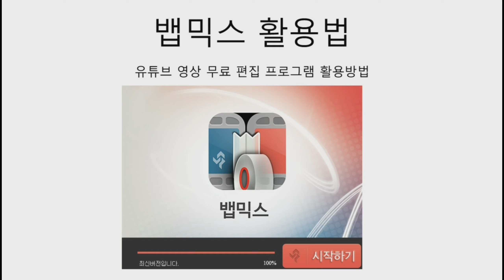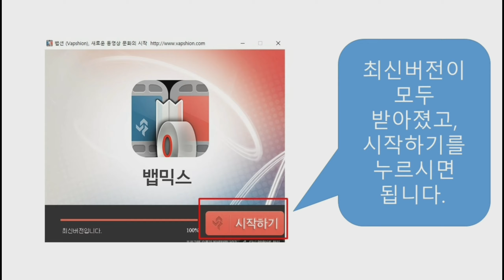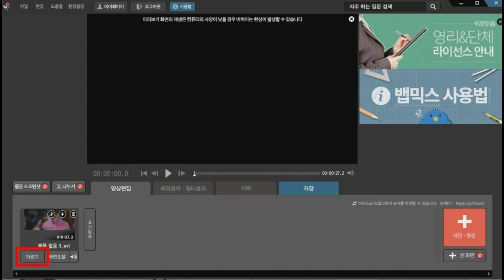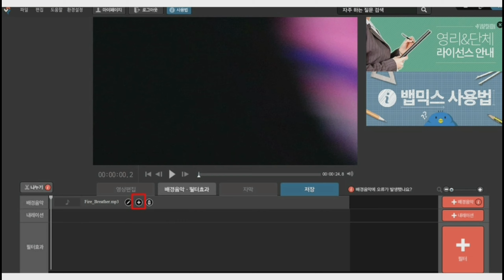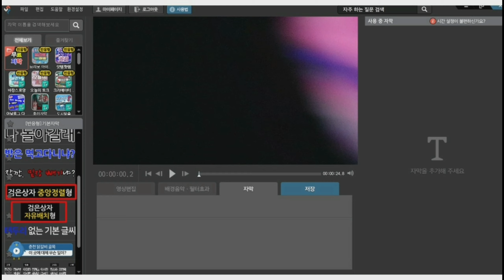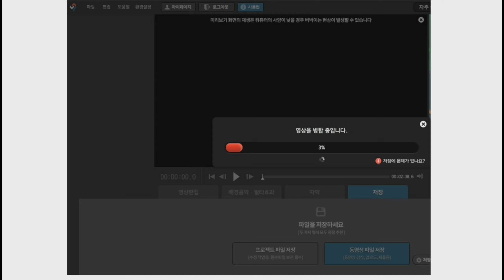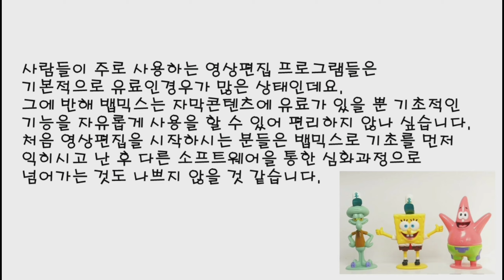워터마크없는 무료영상편집 프로그램ㅡ뱁믹스 활용법